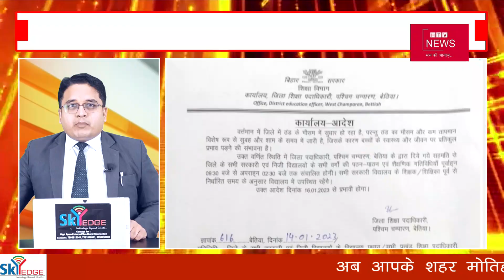बिहार की 20 बड़ी खबरें HTV NEWS